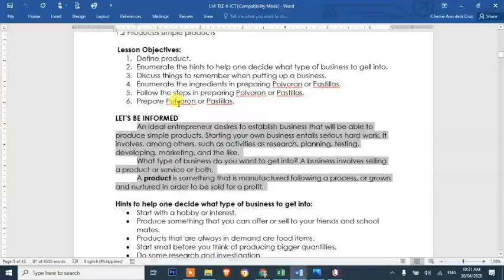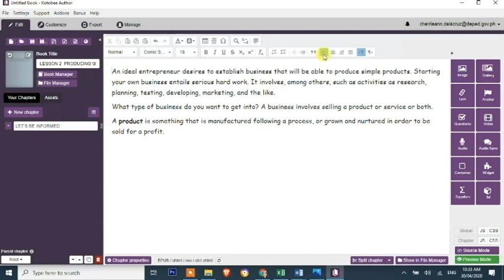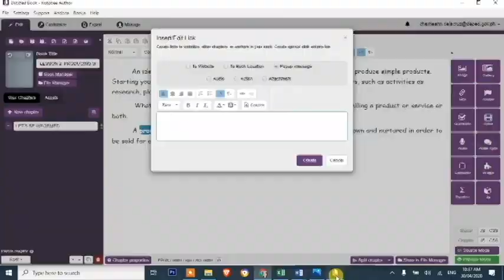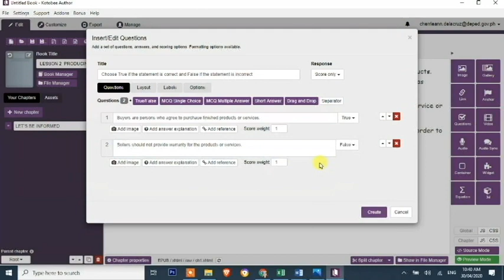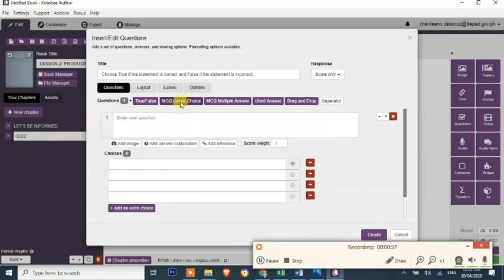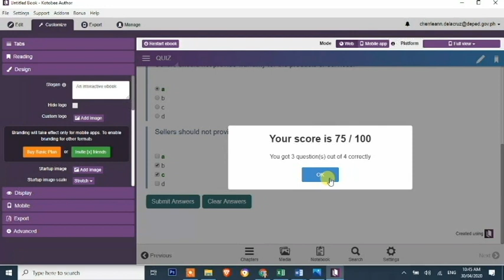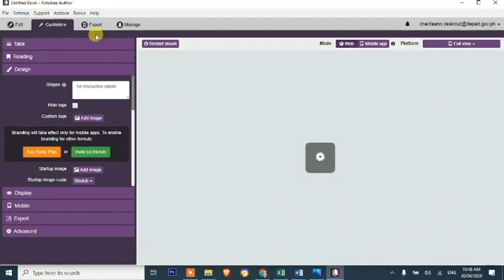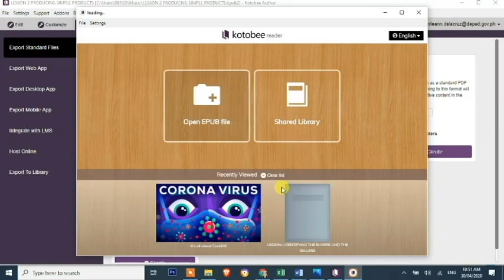How To Use Kotobee